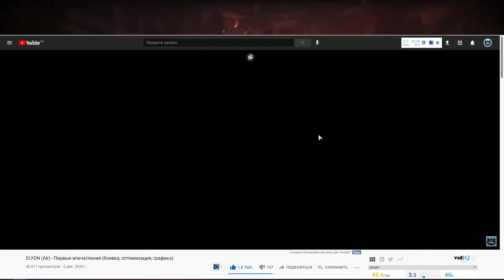(НЕ)ОБЗОР Elyon (A:IR) EU ЗБТ - Стоит ли играть?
Elyon- корейская RvR и PVP ориентированная mmorpg, от компании Krafton, которые можно сказать те же Bluehole. Т.е. Элеон - это мморпг от создателей великолпепной Tera Online.
Изначально проект назывался AIR, строился на воздушных боях, полетах, пвп в том числе. Но проект по качеству оказался максимально отвратительный и всратый. И было принято решение отправить его на доработку.
В итоге, концепт игры поменялся, они взяли все те же старые ассеты Эира, перелопатили боевку, сместили акцент с воздушного контента на наземное массовое пвп, чуть-чуть подтянули оптимизацию и в итоге проект стал называться Элеон.